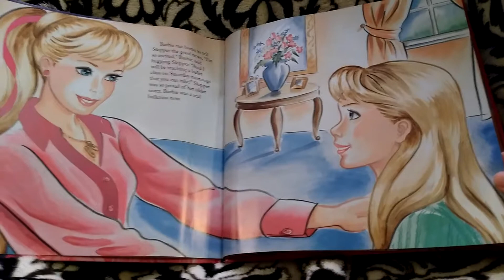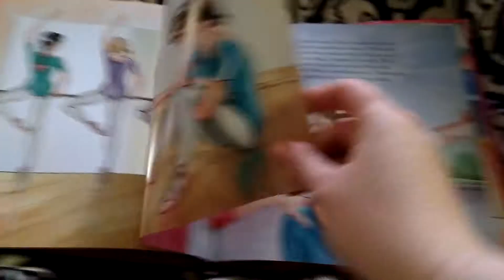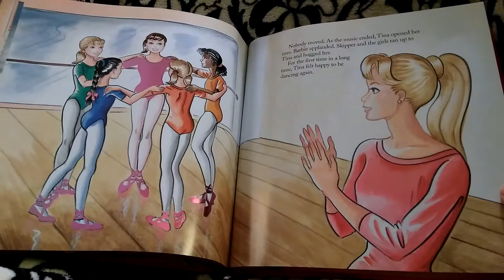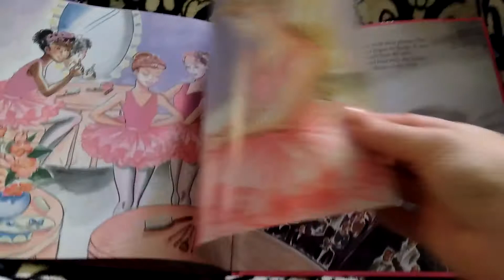Barbie: A Dancer's Dream